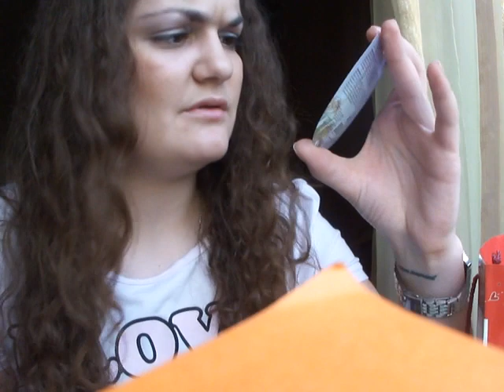Пустые баночки.MP4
Извините за оранжевый листик :)